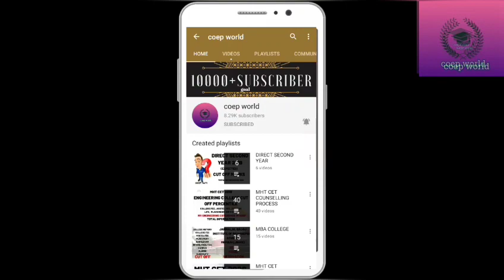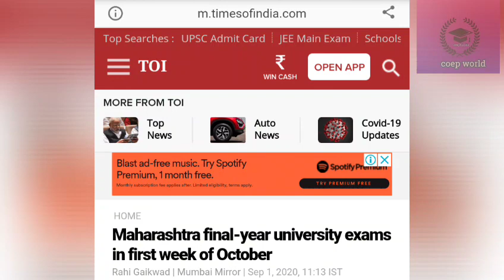MHT CET 2020 NEW EXAM DATE?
🔴🔥MHT CET POSSIBLE EXAM DATE

IN THIS VIDEO YOU WILL GET TOTAL INFORMATION ABOUT MHT CET 2020 DATE
 TOTAL INFORMATION